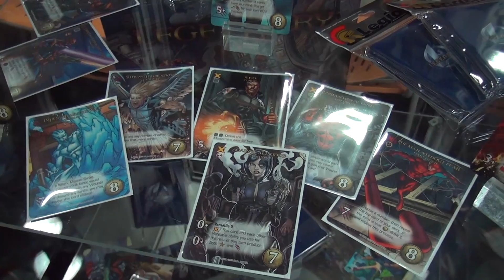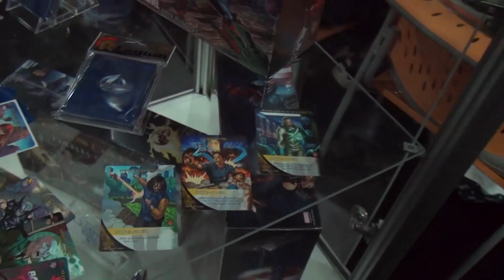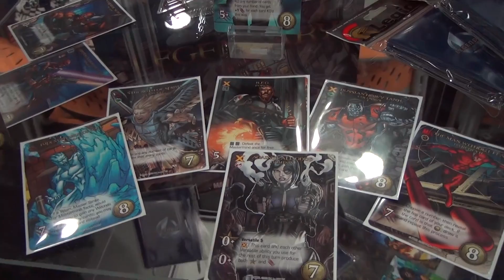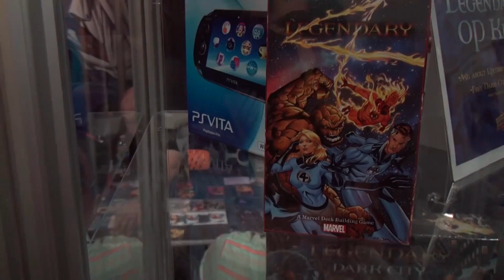Legendary Dark City - Origins 2013